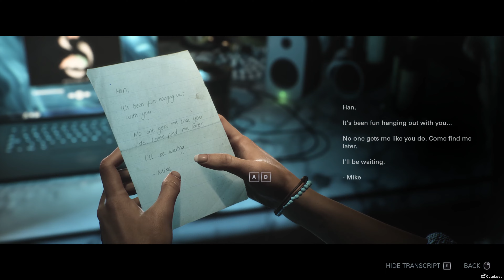UNTIL DAWN REMAKE: Full Prologue Playthrough - 4K | No Commentary | No Subtitles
Until Dawn Remake 2024 Prologue Playthrough
No subtitles, no commentary, 4K, 120 FPS.

Apologies for the Outplayed watermark, it'll be gone soon.

-- Full Playthrough 1/11